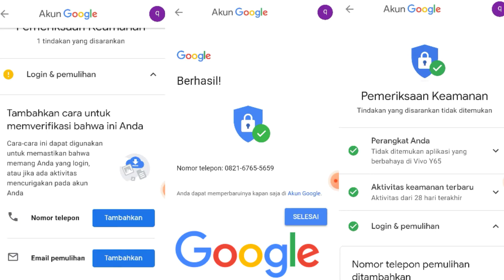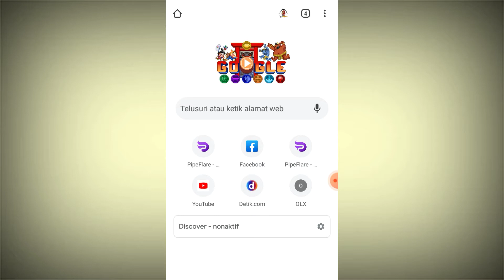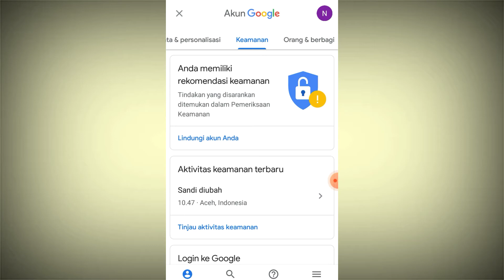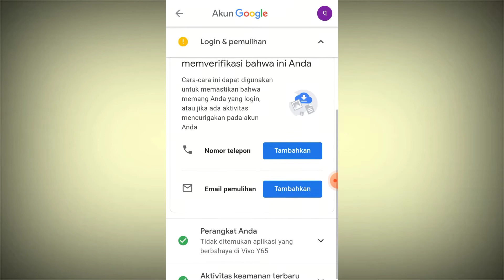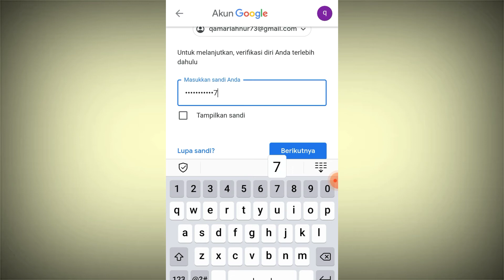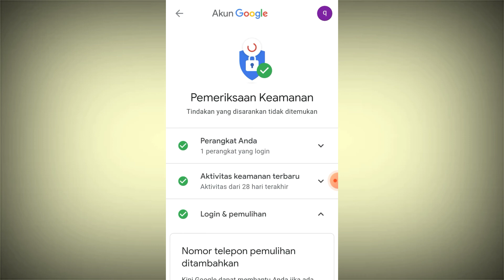Cara meningkatkan keamanan akun google terbaru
Tutorial tentang Cara meningkatkan keamanan akun google terbaru